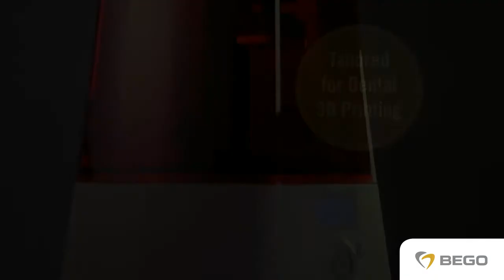BEGO Varseo XS EN